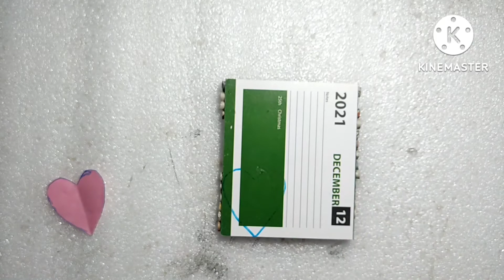Newspaper Craft# Newspaper Wall Hanging @Sanjukta's Creative Corner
Meterial Required।।।।
Newspaper
Glue  Gun
Glue
color (White ,Green,Black,Red)
coffee Cup
scissors